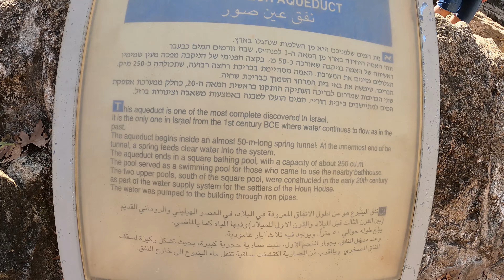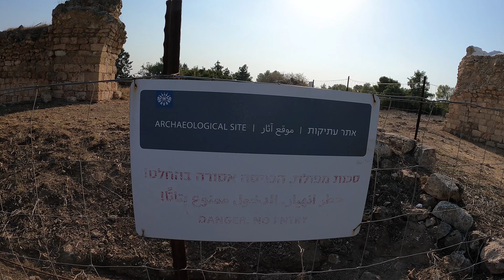ISRAEL - Ramat HaNadiv Spring Trail. רמת הנדיב - שביל המעיין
Ramat Hanadiv. (Hill or the generous)
Surrounding the beautiful memorial gardens for Baron Edmond De Rothschild (where he is buried), are large areas with several options for hikers.
The 'Spring Trail' loop hike is about 2.5 km long, it takes you down to a spring called 'Ein Tzur' where there is an aqueduct, pool and bathhouse used during Roman times. Also along this hike are several interesting historic structures to see.